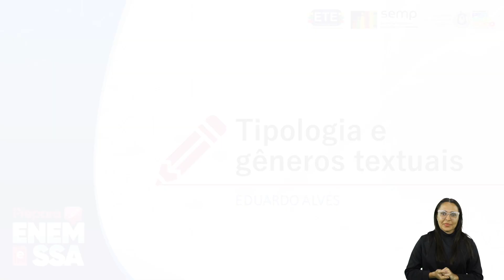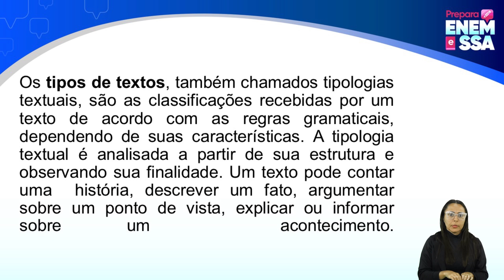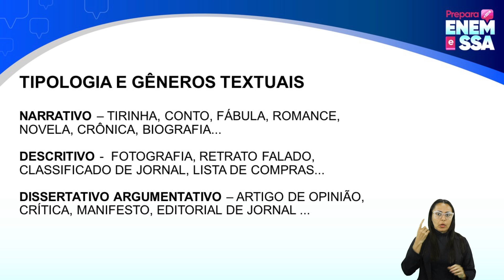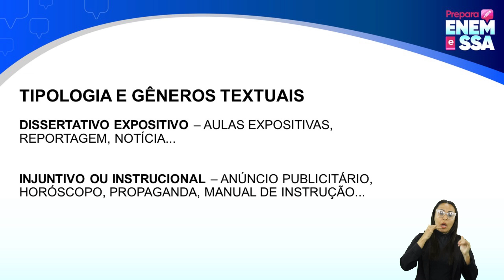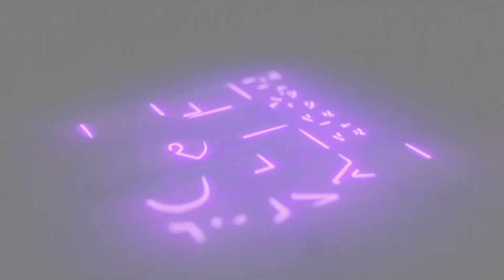PREPARA ENEM | PORTUGUÊS | LINGUAGEM TEXTUAL | EDUARDO ALVES | AULA 1 | PARTE 1